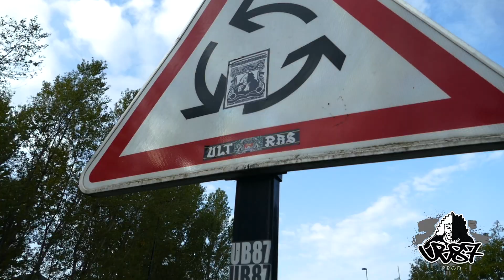SAISON 2022-2023 FCGB-FCM ULTRAMARINES BORDEAUX 1987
FCGB-FCM ULTRAMARINES BORDEAUX
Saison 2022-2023